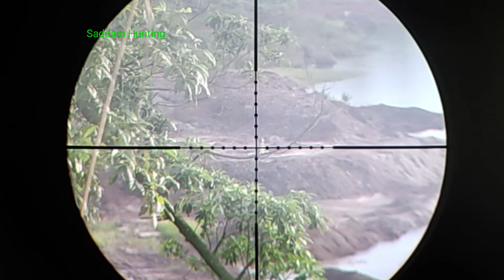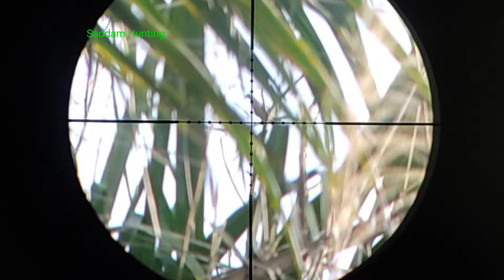BERBURU DI SPOT INI PUNAI MASIH MELIMPAH, SIKAT HABIS